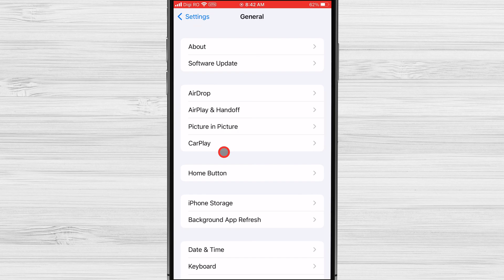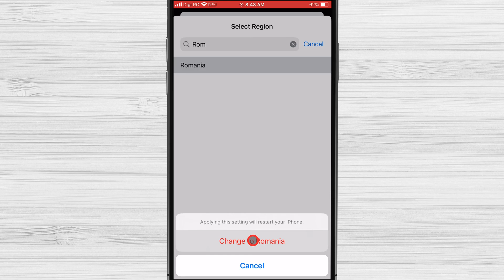How to Change Country in iPhone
Are you an iPhone user who just moved to a different country or is going on a trip outside of the country? Changing the country settings on your iPhone is a must if you want to use tools and content that are specific to your country. In this detailed guide, we'll show you how to change the country in your iPhone's settings. This will let you set up your phone so that it works perfectly in your new location. We can help you get to apps that are only available in your country, switch App Store areas, or change your language and country settings.